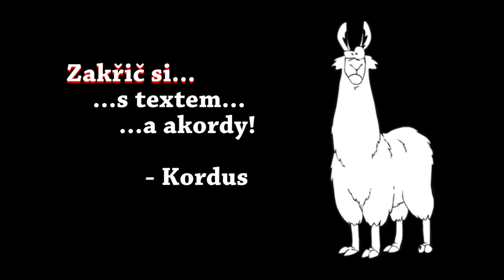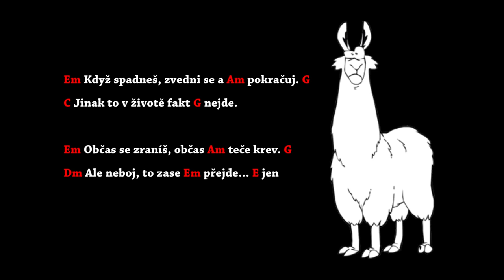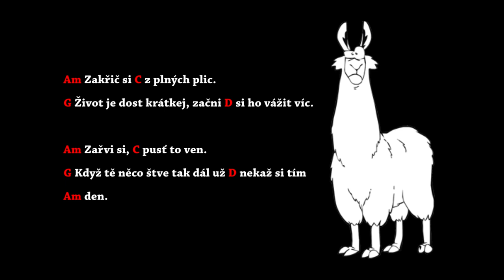Zakřič si... (demo)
Někteří říkají, že je to nejlepší věc, co jsem zatím nazpíval... No, nevím, jak moc vysoká je to laťka, ale třeba s tím budete souhlasit a bude se vám to líbit...
Jo a v tom případě si můžete klidně stáhnout i MP3! Zadarmo!